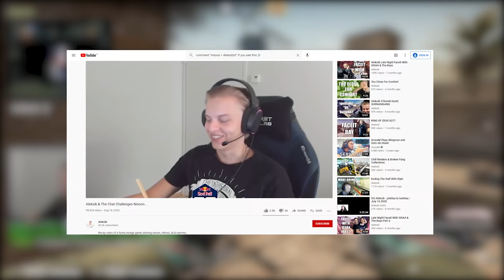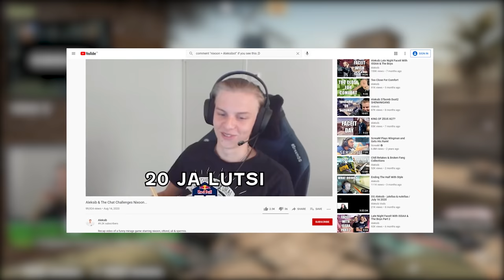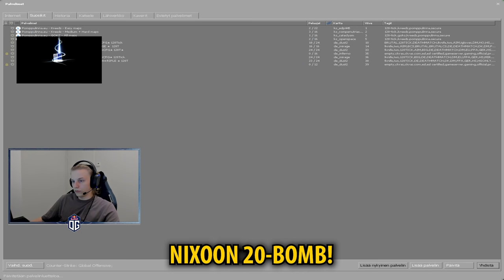First Stream Of 2021 :]